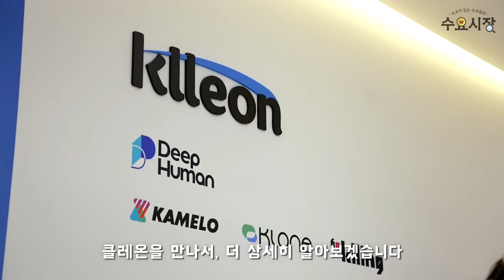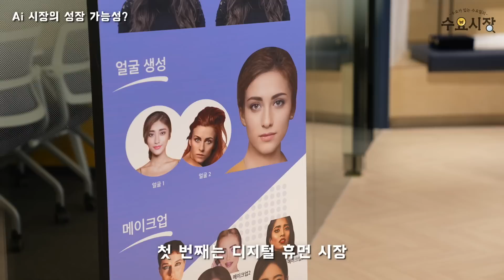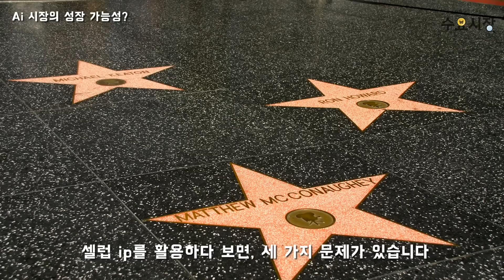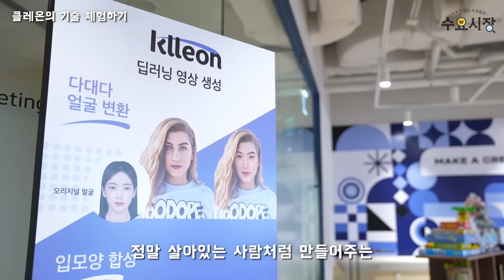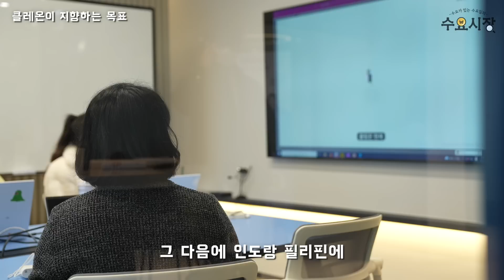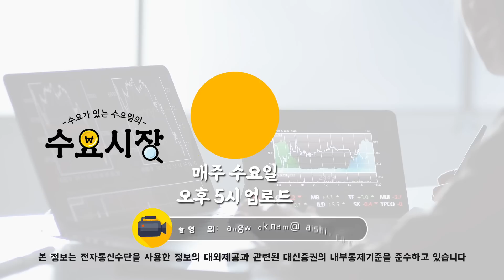"대통령 얼굴과 목소리도 만듭니다"ㅣ전세계의 이목을 받는 수상한 딥페이크 회사ㅣ인공지능, 딥휴먼, 딥페이크, 클레온ㅣ수요시장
인공지능 테크 스타트업 클레온과 함께 알아본 인공지능 시장
그 중에도 딥휴먼에 대해서 딥하게 알아보시죠

- 목차 -
0:00 티저
0:50 Ai 인공지능 시장에 대해서
1:39 클레온 업체소개
2:20 Ai 시장의 성장 가능성?
3:57 가장 힘들었던 순간?
4:25 클레온의 차별점
5:02 클레온의 기술 체험하기
5:50 오징어게임 더빙은 어떻게 하신거죠?
6:39 개발자가 바라본 Ai 시장의 미래 전망
6:59 클레온이 국내 Ai 시장에 가져온 변화
7:35 클레온이 지향하는 목표
7:50 클레온의 콘텐츠가 필요한 이유
8:33 일반인에게 추천하고 싶은 딥러닝 서비스?
9:29 마무리